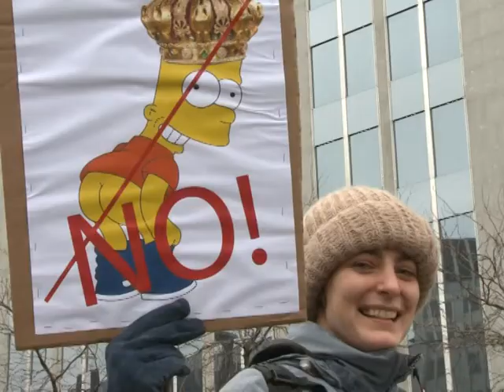Privés de gouvernement, des milliers de Belges crient leur ras-le-bol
Plus de 30.000 Belges ont participé dimanche à Bruxelles à une marche de la "honte" inédite pour dénoncer la crise politique d'une durée record qui menace l'unité du pays, du fait des divergences entre Flamands et francophones, et demander la formation d'un gouvernement. Durée : 01min02